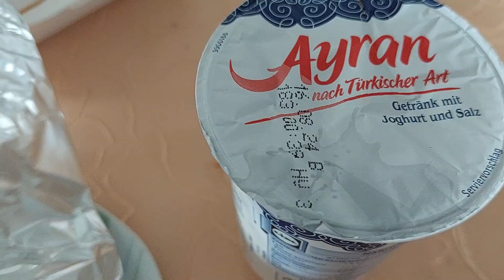Beschde Dönerleben und Airanpommes